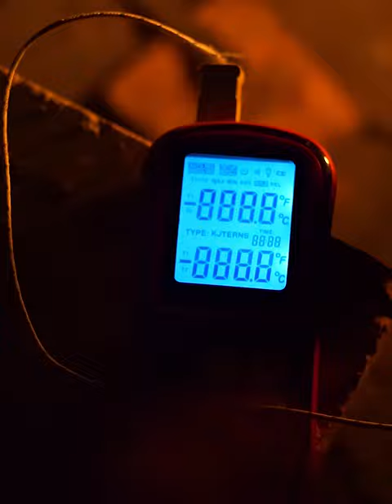Kiln Chronicles: Loading & Firing the Gas Kiln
Step behind the scenes of a pottery studio as we prepare to fire up a gas kiln. Join us for a quick journey through the meticulous process of loading delicate ceramics into the kiln, followed by the intense yet rewarding experience of firing. From arranging pieces with care to monitoring temperatures with precision, each step is a dance between art and science. Whether you're a pottery enthusiast or simply curious about the magic behind the scenes, this short video offers a glimpse into the heart of pottery firing.